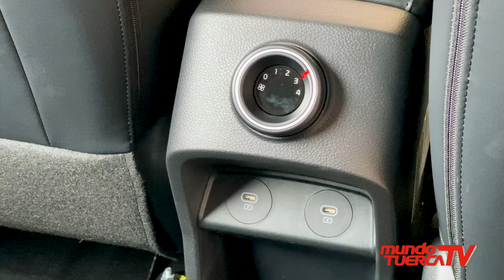KIA | Campaña "Inspirados en ti” | KIA Perú | KIA 2023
KIA PRESENTA “INSPIRADOS EN TI”
Kia presenta  su campaña “Inspirados en ti” que brinda excelentes beneficios comerciales en su línea de SUVs.
Además en este primer trimestre se ha posicionado como una de las marcas más vendidas, entrevistamos a Fiorella Farje, gerente comercial y de marketing de KIA.